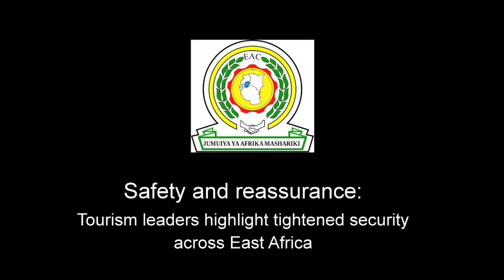East African Community Safety & Reassurance Debate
Gill Williams, GreenTravelGuides.TV, moderates a discussion on safety and tourism in East Africa with delegates from the East African Community at World Travel Market 2013.

Delegates Representatives were (from left to right):
Dr Aloyce Nzuki
Managing Director
Tanzania Tourist Board

Hon. Maria Mutagamba
Minister of Tourism Wildlife and Heritage
Uganda

Hon Jesca Eriyo
Deputy Secretary General (Productive & Social Sectors)
East African Community

H.E. Mr Ephraim W. Ngare
High Commissioner
Kenya High Commission

Ms. Rica Rwigamba
Head of Department
Tourism and Conservation Department
Rwanda Development Board